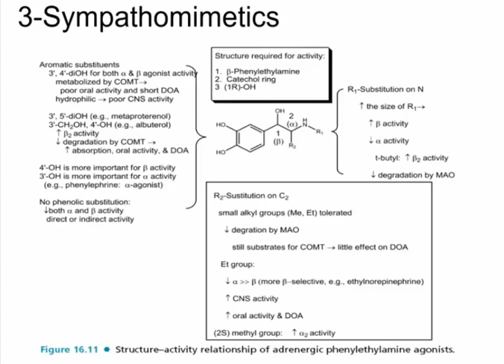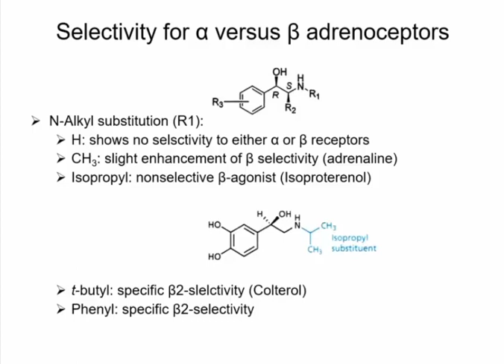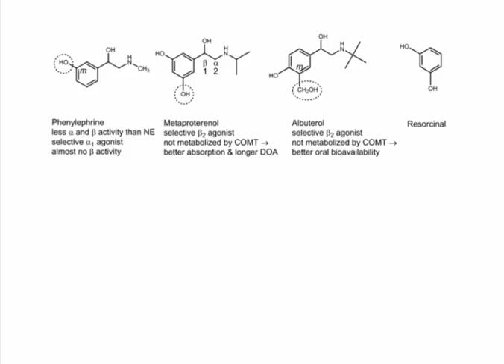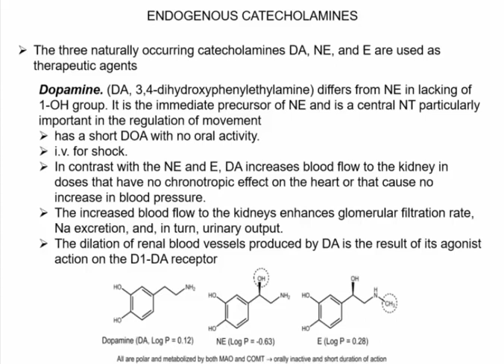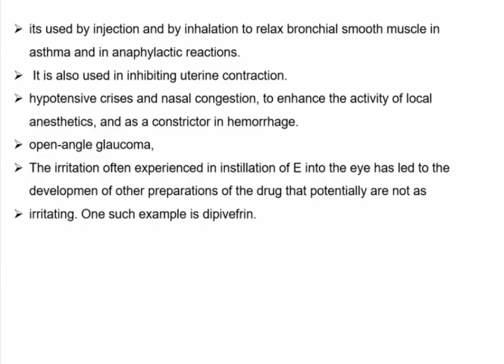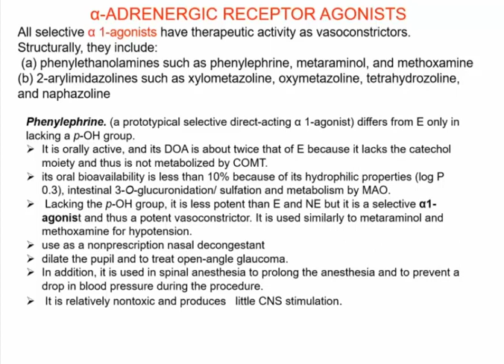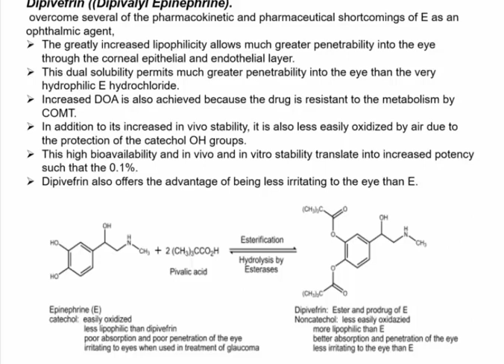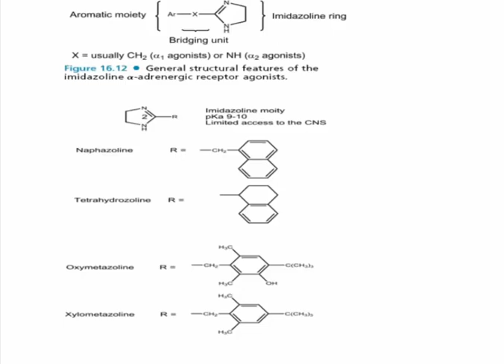كيمياء طبية 3 الادرينالين الجزء الثاني (Medicinal chemistry 3 Adrenergic part 2)